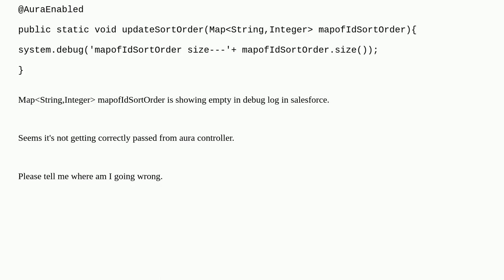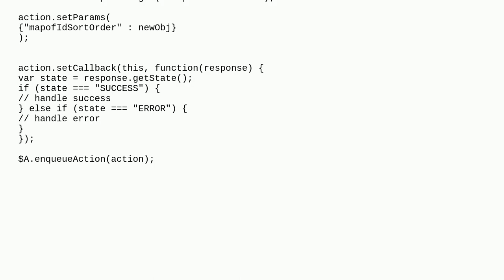Passing Javascript map from aura controller to Apex Controller - Not working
A special thanks goes out to the community

  apex map aura javascript